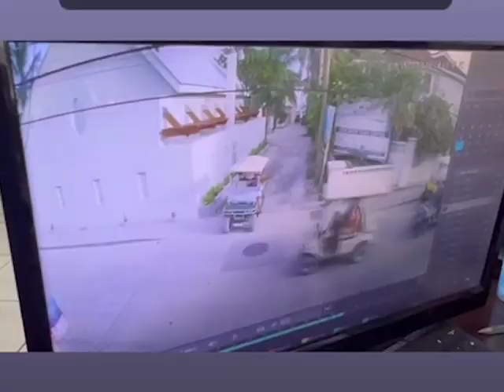San Pedro Resident Is Victim of Alleged Hate Crime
The victim of a vicious beat down on the island of San Pedro, following a minor traffic mishap, is speaking out tonight. Aron Castillo took to his Instagram page over the last twenty-four hours to recount his traumatic encounter with three men on the island who allegedly attacked him in a fit of rage and left him with visible injuries to the face and body. Since his social media posts, persons from across the country have been sending their regards and support for Castillo. But, how did a fender-bender lead to such a horrific attack? Some may say it’s road rage, but many are calling it a hate crime. Castillo is a member of the LGBTQ community, and according to surveillance footage, the accident between the golf cart he was driving and that of his alleged perpetrators was not even his fault. News Five’s Paul Lopez has the story.